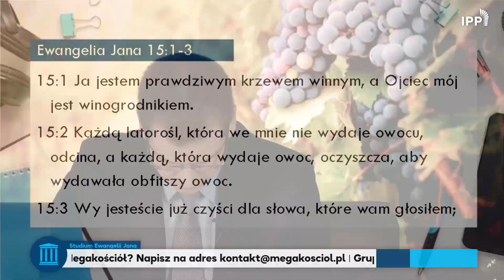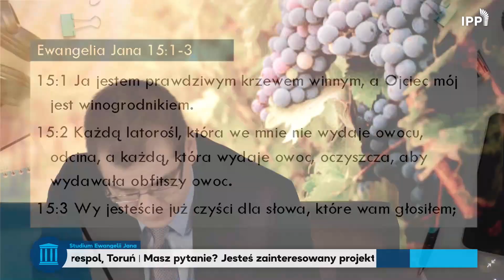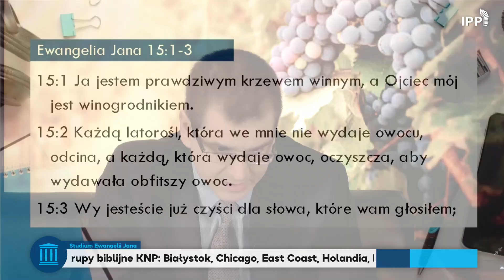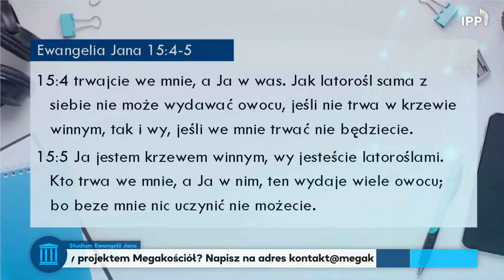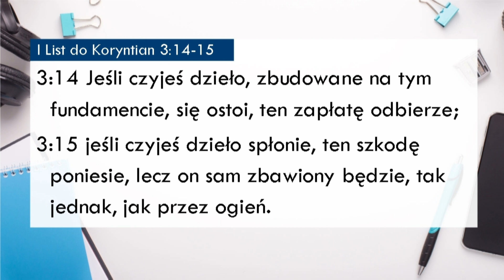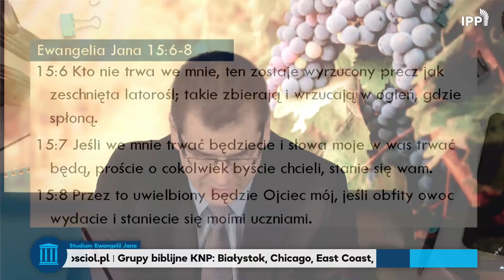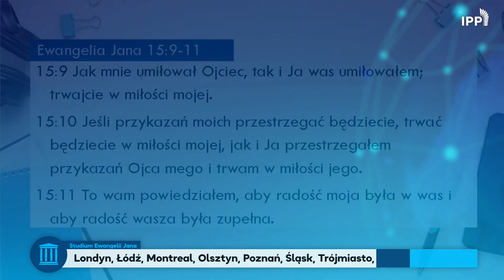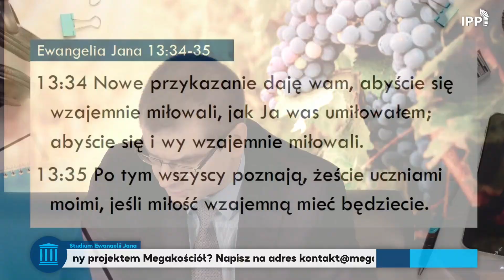Jak owocnie żyć? | Studium Ewangelii Jana - 15:1-17 #55